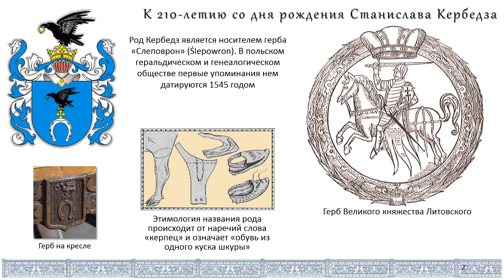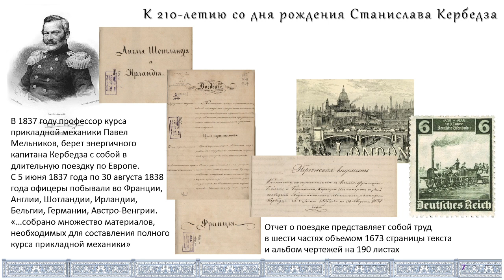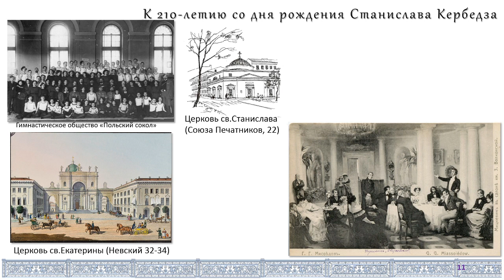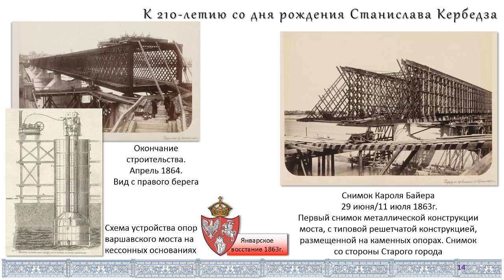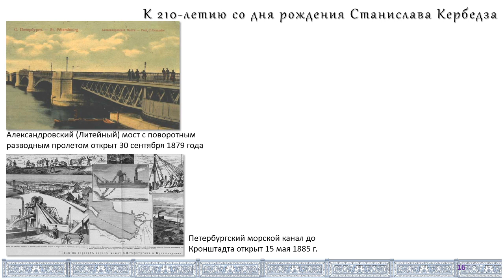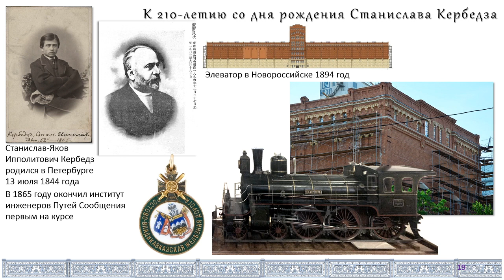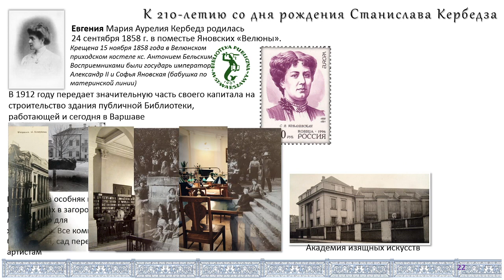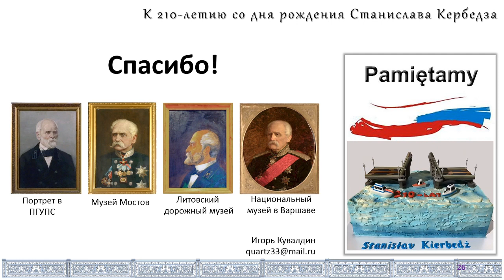Лекция Игоря Кувалдина "Мост в жизни замечательных людей"